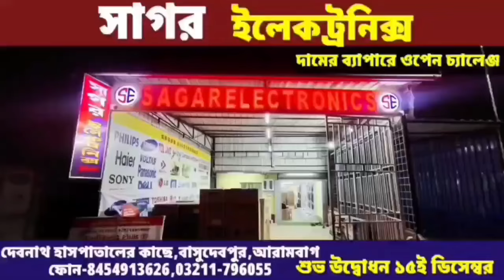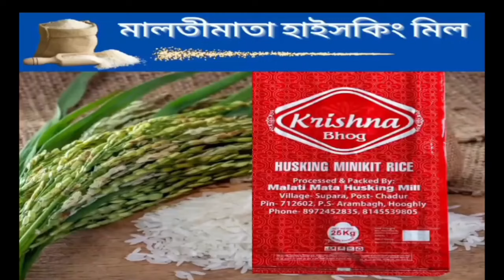গোঘাটের খাটোগ্রামে ইঞ্জিন ভ্যান লরি সংঘর্ষে মৃত এক গুরুতর আহত একাধিক